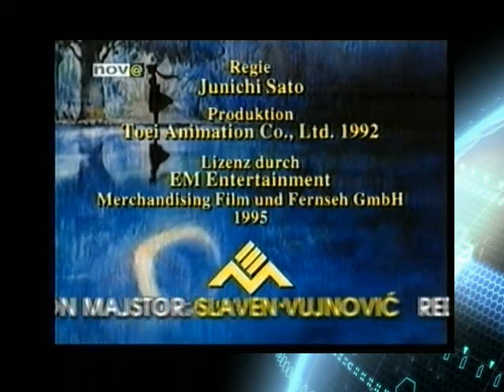Mjesečeva Ratnica - Zlatni Kristal - [HR sinkro]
"Uskoro dolaze još epizoda Mjesečeve Ratnice"